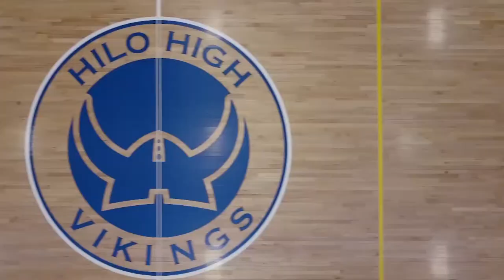05/29/2019 KVIKS Bulletin